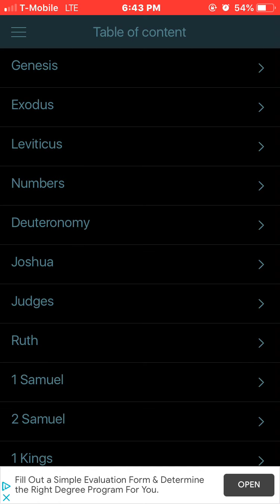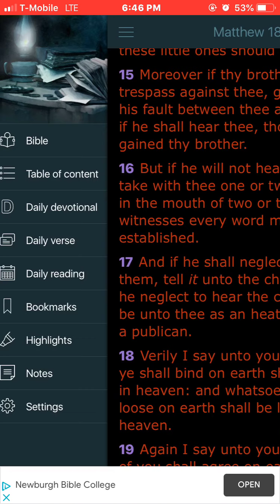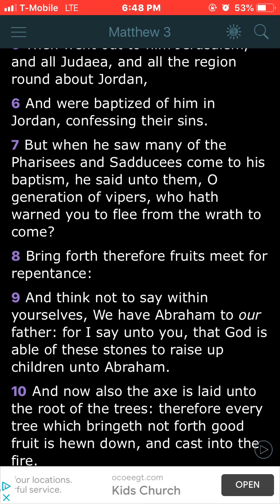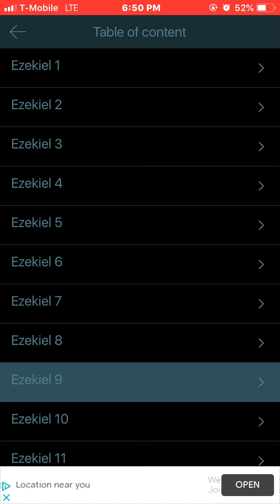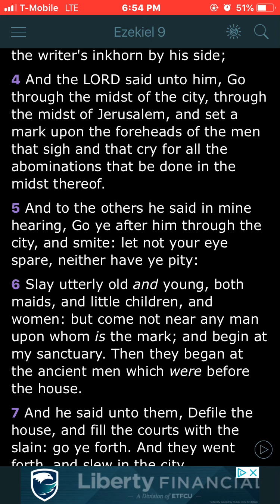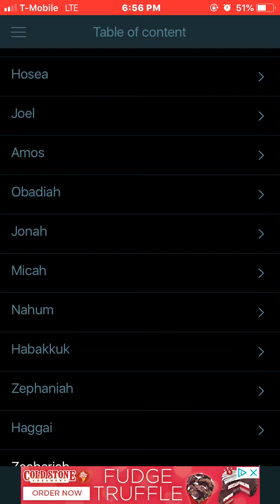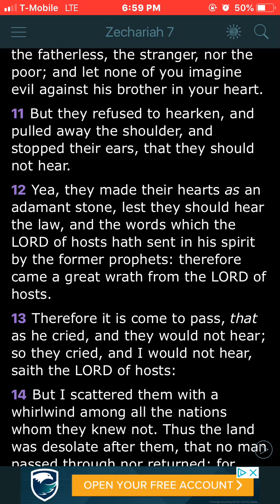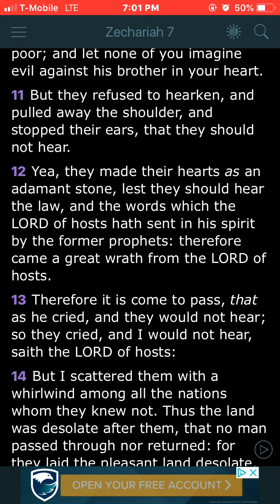2/3rds Are THOTS